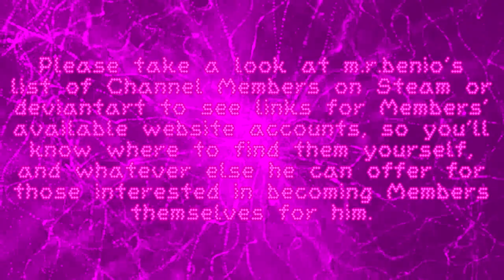YouTube Channel Membership Count - May 2020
Surprisingly, 2 new Members were added this month of May; Luke Mason and freak scales.

While Mr. Mason doesn’t have anything on his channel (but he’s a good commenter), freak scales is a gmod newcomer and already making progress with particle effects for his animation videos, so what better way to get them known better than with monthly shoutouts?

Since there’s room in the video description, I’ll share links to their respective channels here, along with my “Kindhearted” ranked Member DarkMod.

Finally, as stated in the-